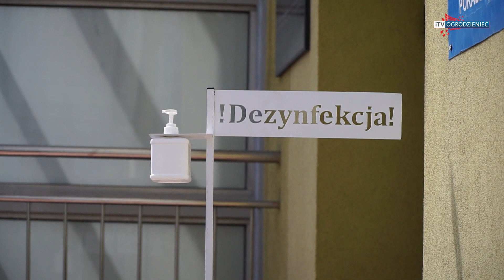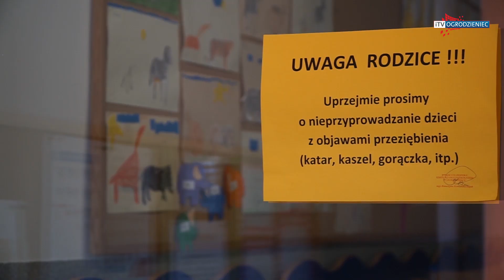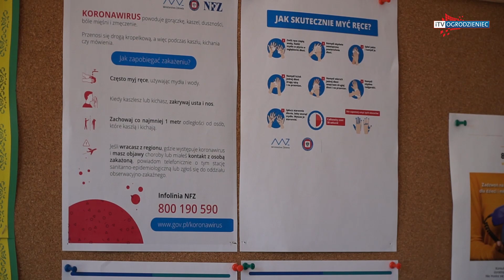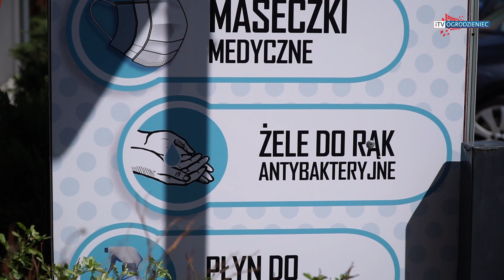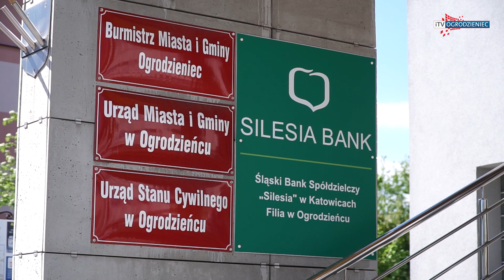iTVRegion - Ogrodzieniec w dobie koronawirusa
Gmina Ogrodzieniec to prawdopodobnie najbardziej turystyczna gmina na jurze. Obostrzenia wprowadzone w związku z panującą epidemią koronawirusa, bardzo niekorzystnie wpływają na przychody Gminy i jej mieszkańców, które w dużym stopniu pozyskiwane były właśnie z ruchu turystycznego. Postanowiliśmy sprawdzić jak w czasach epidemii radzi sobie gmina Ogrodzieniec i co robi aby wesprzeć własnych mieszkańców i turystów.

Sprawdziliśmy również, w jaki sposób szkoły i przedszkola z terenu Gminy Ogrodzieniec przygotowują się do planowanego powrotu swoich uczniów.

Dowiedzieliśmy się również, co w tym trudnym okresie dzieje się na zamku i jakie nowe zasady obowiązują teraz turystów.

Robiąc ujęcia na zamku, natrafiliśmy na bardzo kolorową i straszną postać ducha samego Stanisława Warszyckiego , byłego właściciela zamku Ogrodzienieckiego , który osobiście zaprasza turystów do zwiedzania i przypomina o obowiązujących zasadach.

Burmistrz Miasta i Gminy Ogrodzieniec, Pani Anna Pilarczyk, również apeluje do turystów o przestrzeganie obostrzeń.